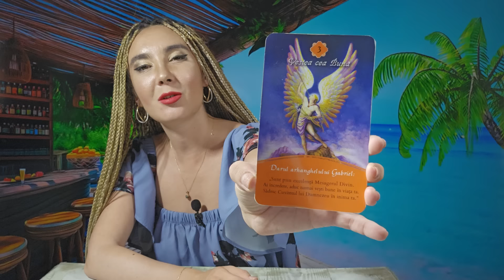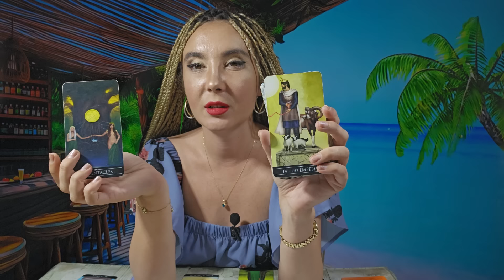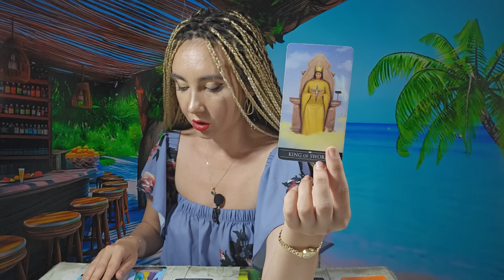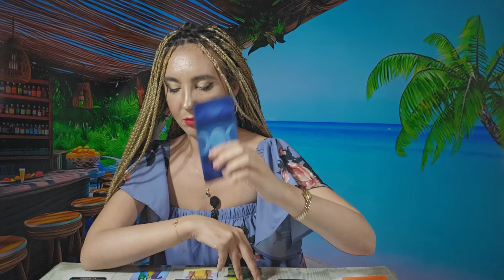𝗚𝗘𝗠𝗘𝗡𝗜 ♊️ 𝗦𝗖𝗛𝗜𝗠𝗕𝗔𝗥𝗘 𝗗𝗘 𝗣𝗟𝗔𝗡 𝗦̦𝗜 𝗗𝗥𝗘𝗣𝗧𝗔𝗧𝗘 𝗗𝗜𝗩𝗜𝗡𝗔̆! 𝟴-𝟭𝟰 𝗜𝗨𝗟𝗜𝗘 𝟮𝟬𝟮𝟰